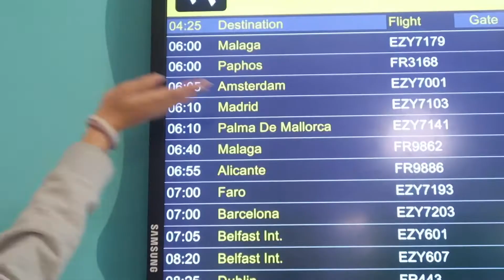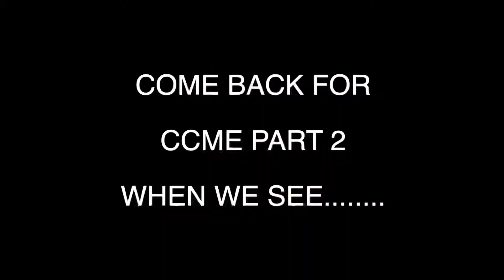LIAM PAYNE LIVE AT COCA-COLA MUSIC EXPERIENCE | CCME MADRID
Hi everyone, India Rain here!!

I'm back again with another video sharing another one of my experiences with solo 1d!! Videos will be uploaded every Sunday at 4pm GMT (with the odd surprise midweek too) just so I can get all of these videos out for you all to enjoy.

This video so was much fun to edit because it reminded me of all the fun times I had with Liam and co!! CCME is a festival I will never forget and I hope I van go back to Madrid for a concert as soon as it is safe to do so!!!

I really hope you guys enjoyed this video, there will be so many more like this to come, so if you haven't already, hit that subscribe button and turn my notifications on so you never miss an upload.

India Rain